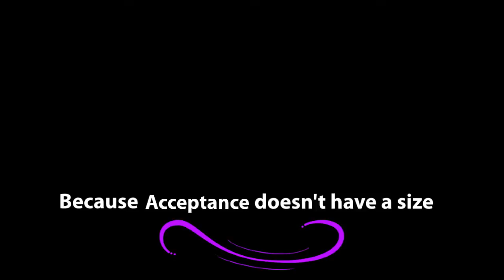7.14.15-Tuesday Says No to GMO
gmo